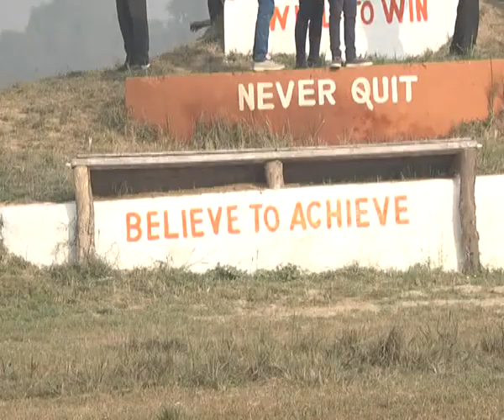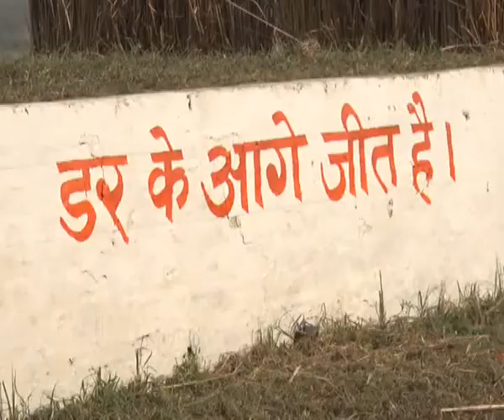citi hulchul meerut 14 oct 2017 shubhi yadav 3